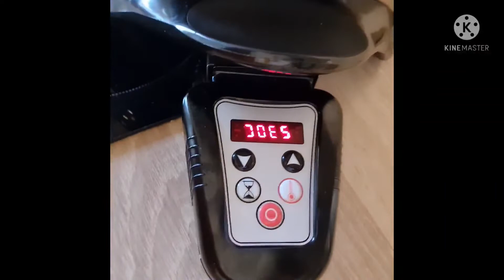How to cook okoy in Saladmaster Mhehans mix channel